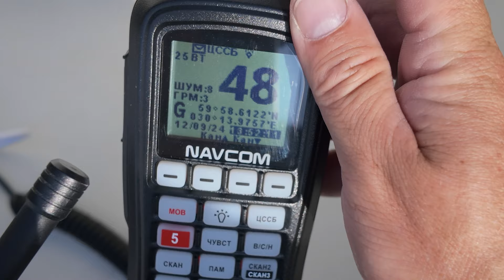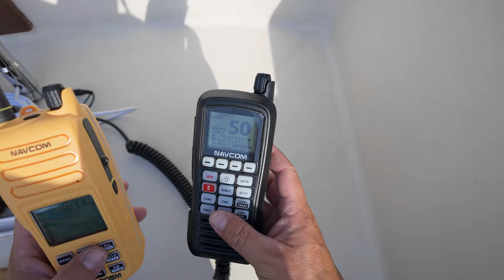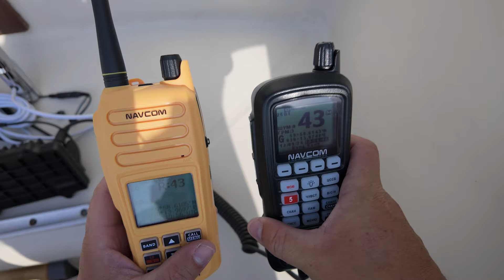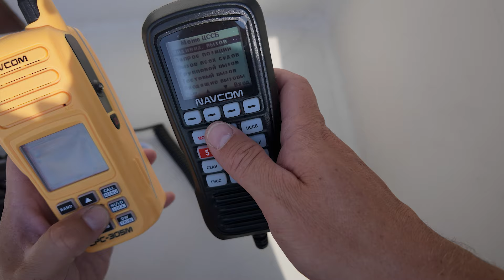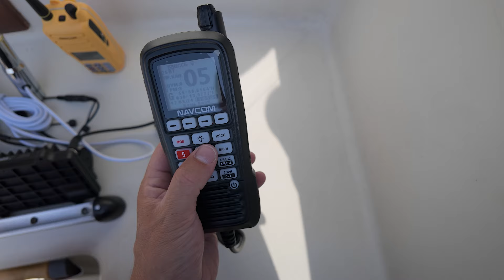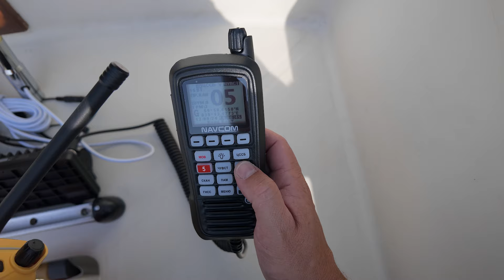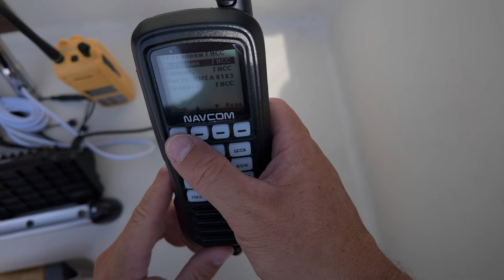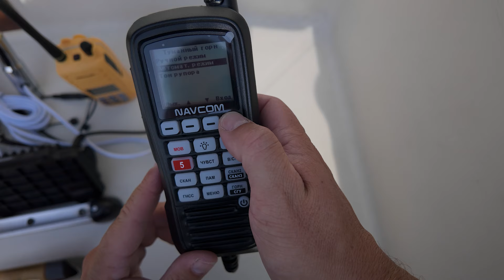Цифровой вызов в речной связи и комплексная система на несколько постов. Обзор Navcom СРС-311.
Система ЦИВ (DSC) ранее применялась только в морской радиосвязи, в этом видео покажу как она работает на речных радиостанциях. Также многих удивит исполнение станции - когда центральному блоку не нужно место на приборной панели, а все управление в выносных трубках. Заодно протестируем подключаемые дополнительно выносной динамик и туманный горн / громкоговоритель.

00:00:00 Вступление
00:02:47 Форм-фактор головного блока
00:07:27 Выносные трубки
00:08:52 Динамик и рупор
00:10:27 Антенны GNSS и VHF
00:15:58 Коммутация комплекта
00:27:25 Тест антенны
00:22:48 Работа с радиостанцией, функционал
00:47:30 Работа с меню крупно
00:49:42 ТЕСТ ЦИВ (цифровой вызов)
01:03:02 Цены на радиостанцию и доп. оборудование
01:06:46 Заключение

Александр Никифоров, инструктор IYT, провожу обучение яхтингу по международной программе а также подготовку к экзаменам ГИМС в Санкт-Петербурге, теория и практика управления парусными яхтами.

Занимаюсь организацией и проведением яхтенных походов в различных странах: Турция, Хорватия, Черногория и т.д., везде где есть чартерный флот.